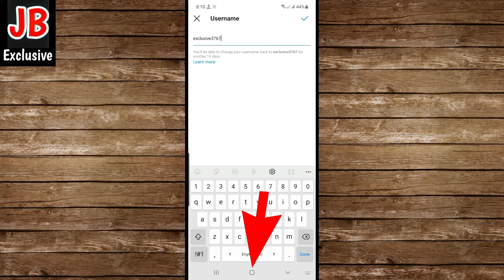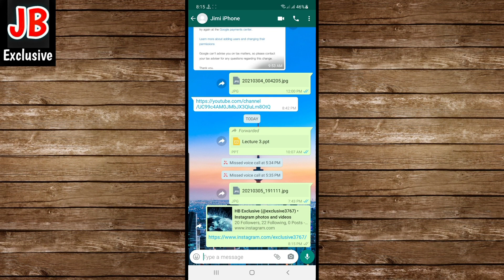How To Copy Instagram Profile ID Link